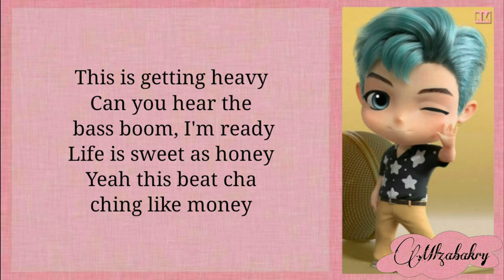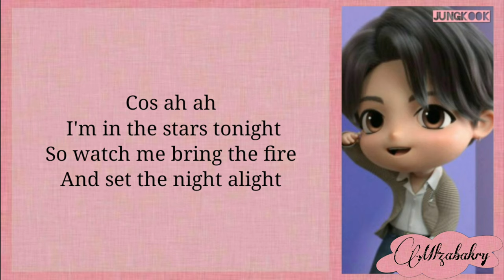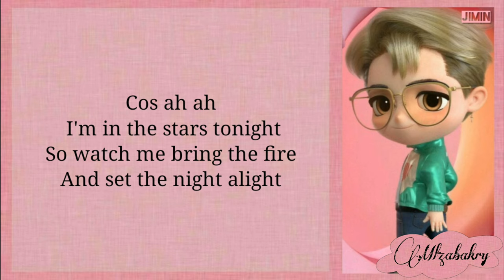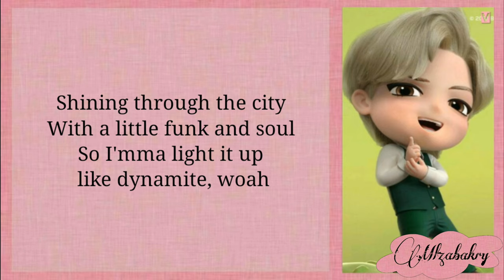Tiny Tan - 'Dynamite' (Lyrics)